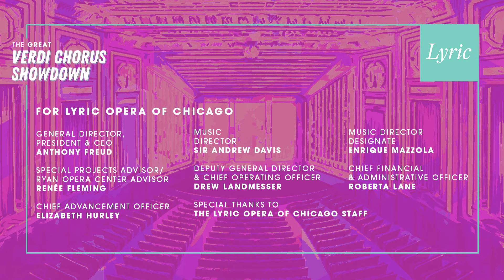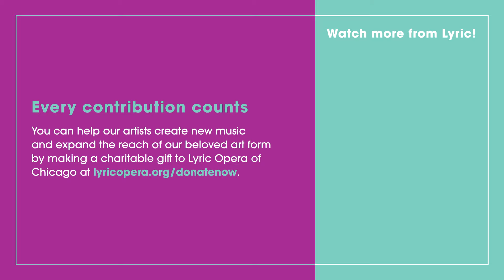“Si ridesta in ciel l’aurora” from Verdi’s LA TRAVIATA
First up in The Great Verdi Chorus Showdown is “Si ridesta in ciel l’aurora,” led by Maestro Michael Black and performed by the Lyric Opera Chorus with pianist Michael Curtain. Found in Act One of Verdi’s 1853 hit, LA TRAVIATA, this chorus takes place just as dawn is breaking following a night of wild partying at the home of Violetta Valéry. As the partygoers stream onto the streets of Paris, they thank their hostess for a splendid evening and eagerly await the next party.

To learn more about LA TRAVIATA and to cast your vote in The Great Verdi Chorus Showdown,